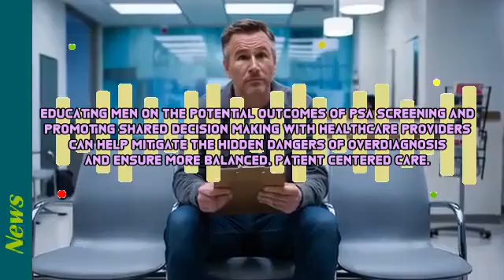🔥 ⇨The Hidden Risk of Prostate Cancer Overdiagnosis